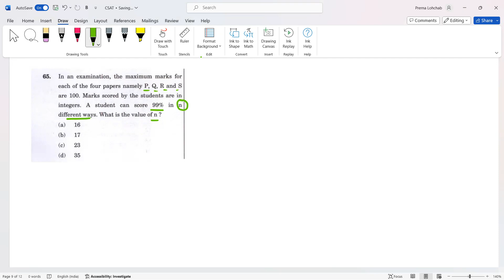PART 19: UPSC 2023 CSAT - QUANT, LOGICAL REASONING AND COMPREHENSION